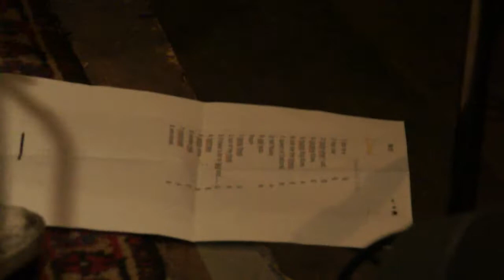Ray Stepien Trio @ K&B 04 02 2018 03